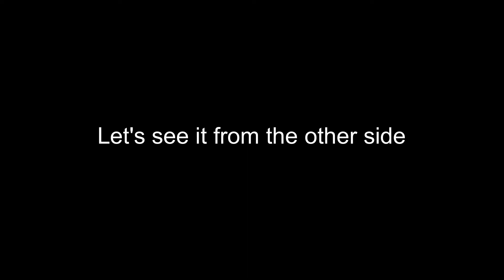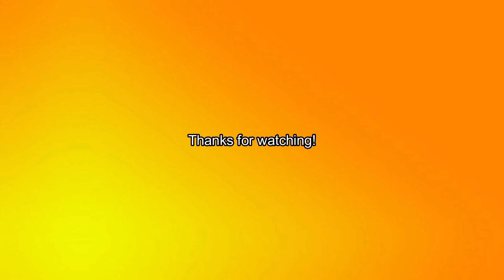Weird stuff going on in Battlefield 1 CTE - Rifle Grenade Bug